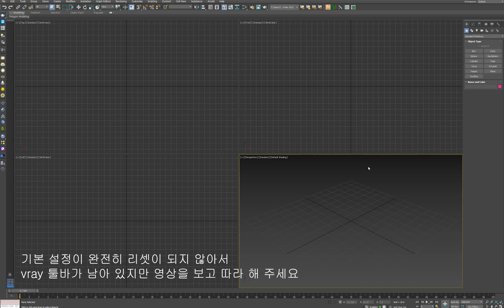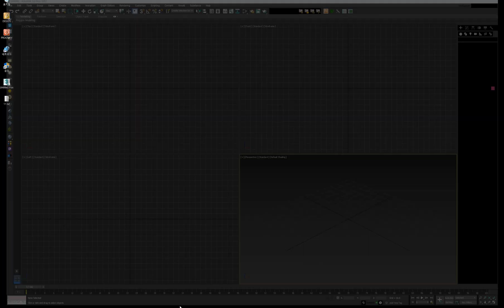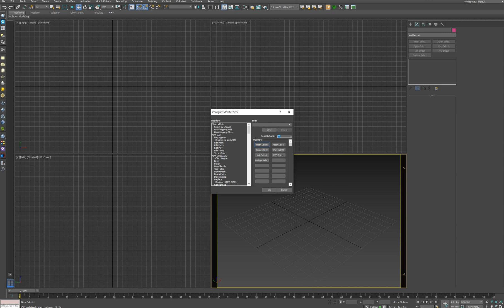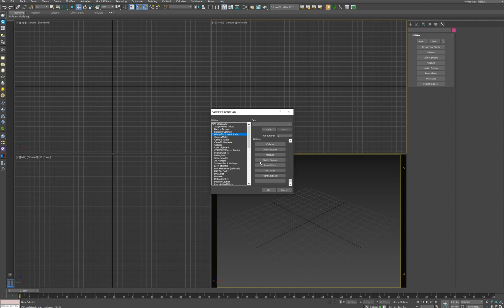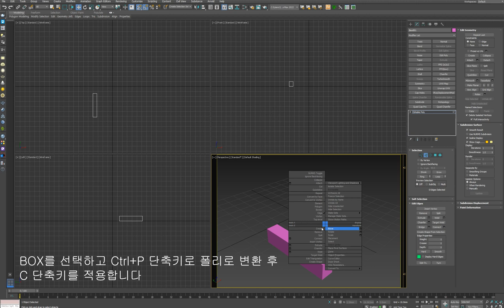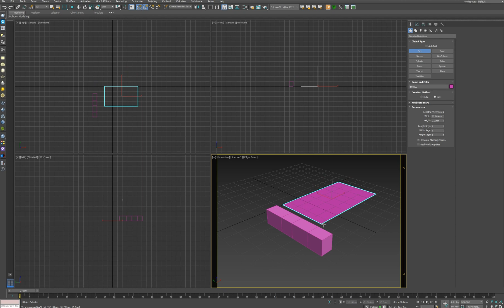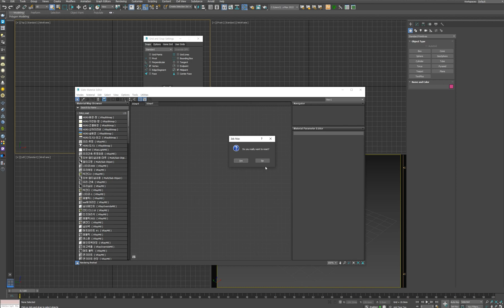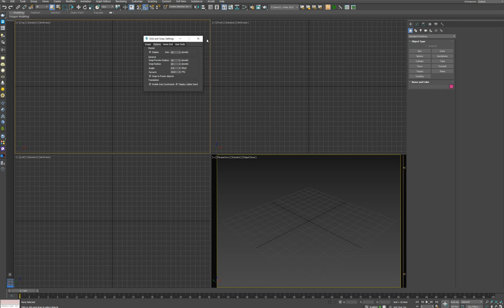3ds max & Vray Default Setting / 기본 설정 ( 꼭! 설정하세요 )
초보자도 쉽게 접근 할 수 있도록 세팅을 변경하였습니다
단축키를 하나 더 추가하였습니다 댓글을 확인해 주세요